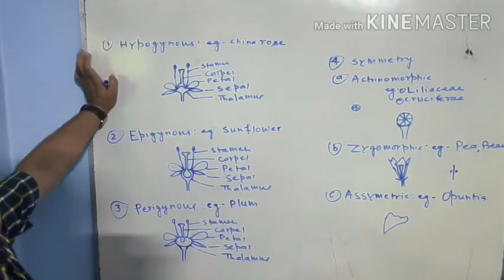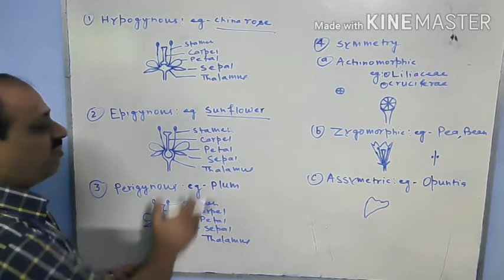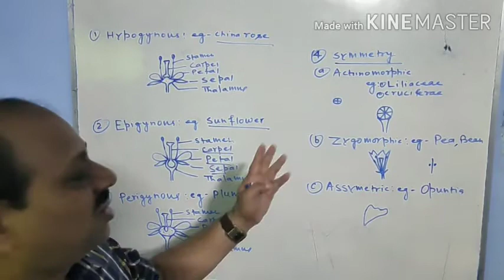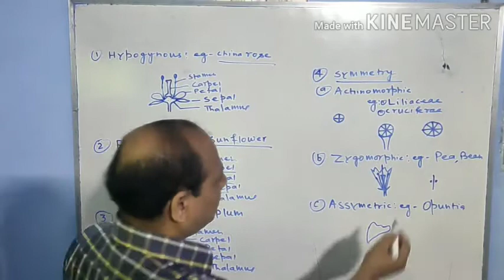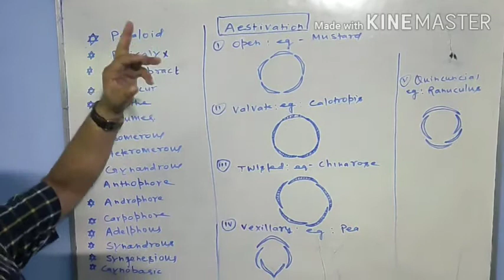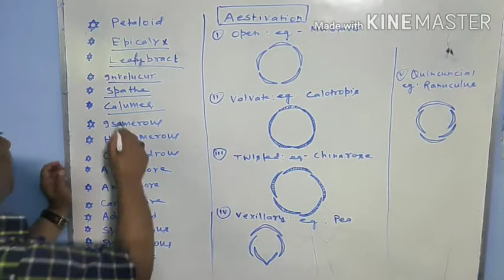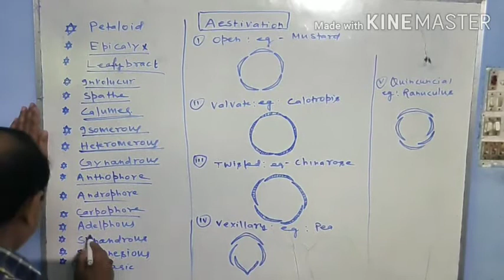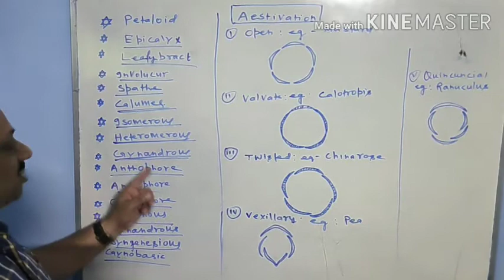Important terms related to flower| class 11th